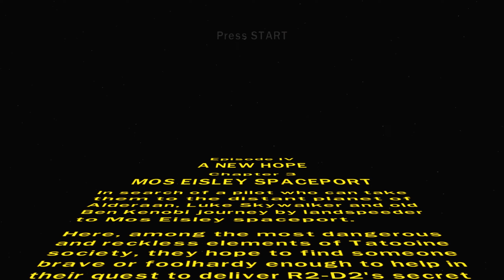LEGO STAR WARS 2 A NEW HOPE PART 3